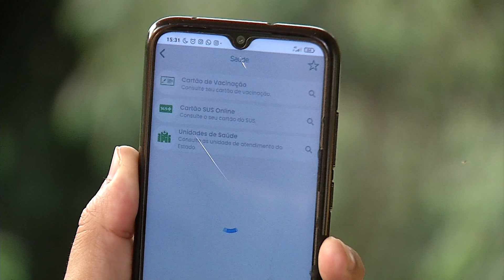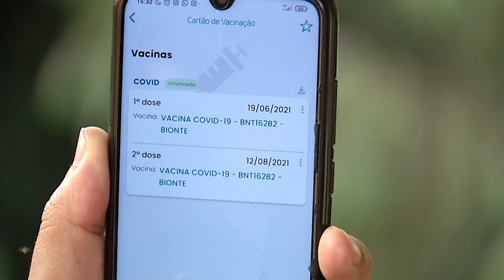MS tem 130 mil que se recusam a tomar vacina e passaporte deve forçar muitos a se imunizar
Apesar da queda significativa nos números da pandemia, o Estado tem mais de 130 mil adultos que ainda não procuraram a vacinação contra a covid. Mas a provável adoção de um passaporte para eventos com mais de 100 pessoas deve forçar muita gente a aceitar a imunização.